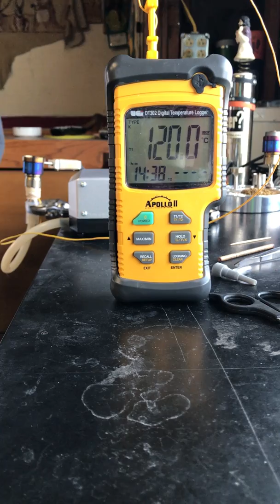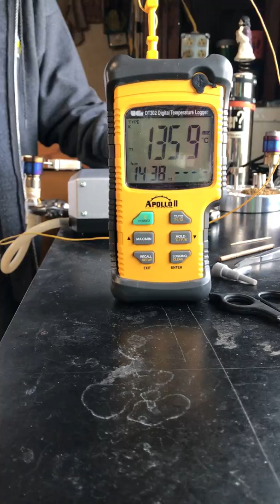fpsh test w 10 sec simulated draws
Temp testing for NewVape Showerhead using an air pump to simulate 10-second draws with the final draw being 20 seconds